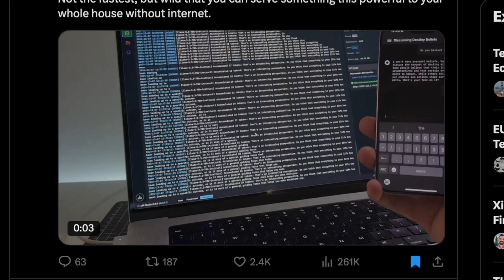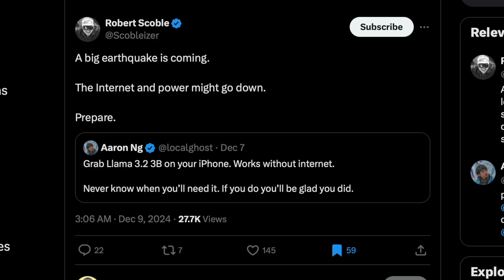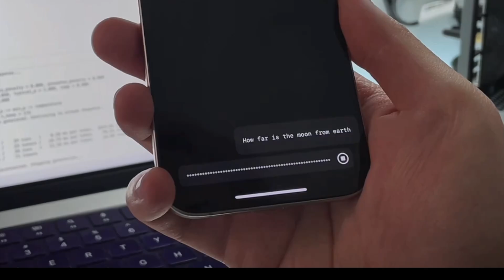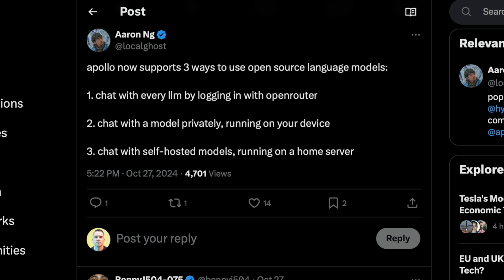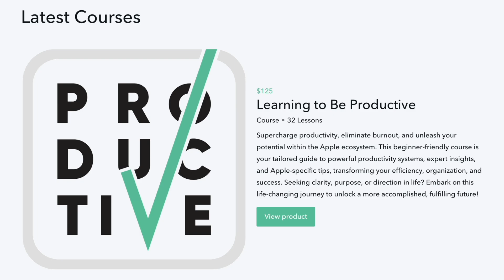How to Run Private Local AI on Your iPhone!